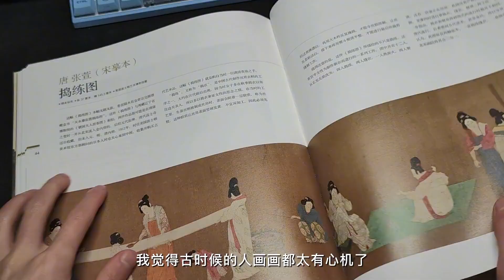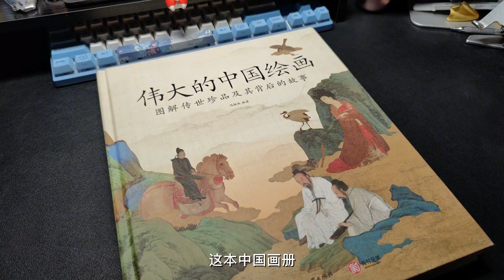古时候的人画画都太有心机了 赶快学起来